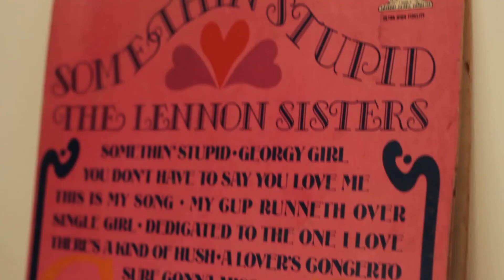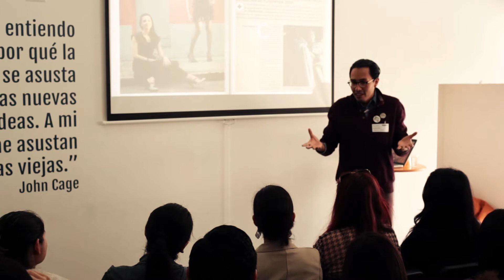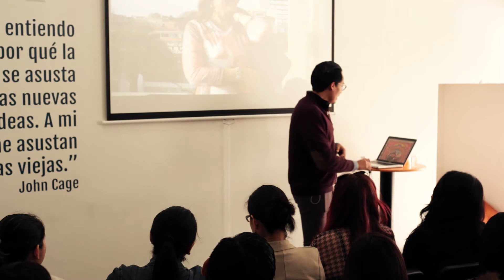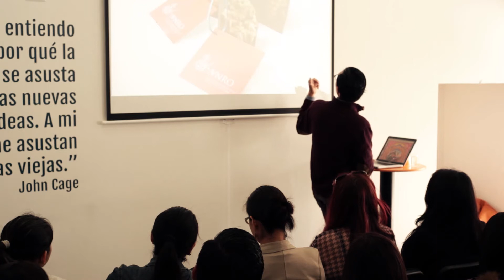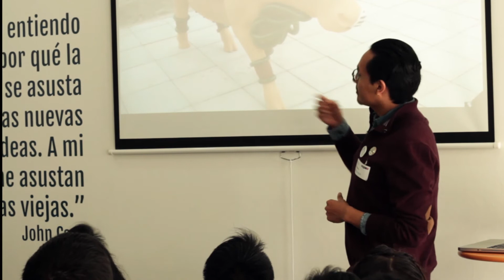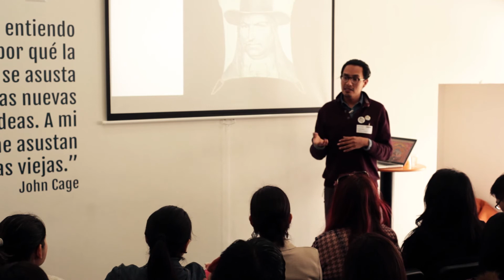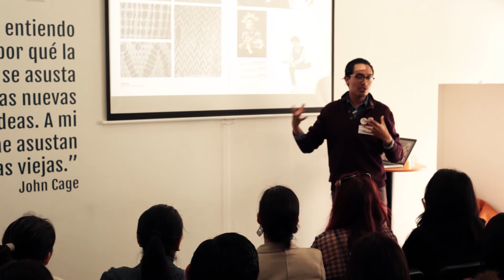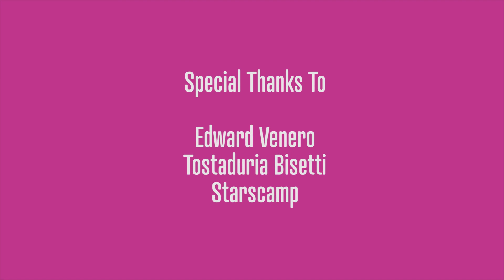Edward Venero: VNRO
Edward Venero nos comenta sobre el significado de la globalizacion y la cultura popular peruana a traves de la moda

Edward Venero at CreativeMornings Lima, November 2013. Free events like this one are hosted every month in dozens of cities. Discover hundreds of talks from the world's creative community